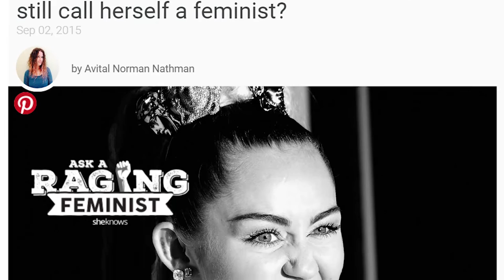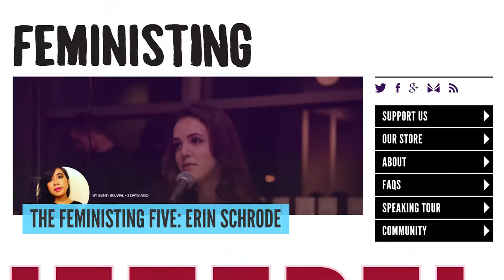Student Profile: Rosemary Clark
Doctoral student Rosemary Clark describes her research on feminist movements and her work with the Media Activism Research Collective (MARC). Get to know some of her published work